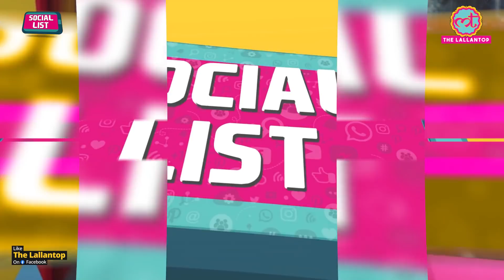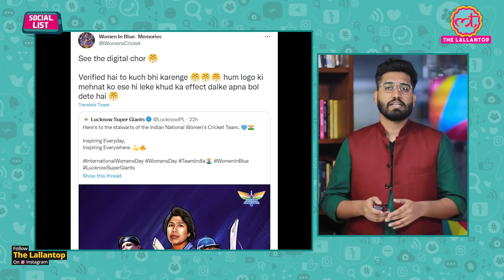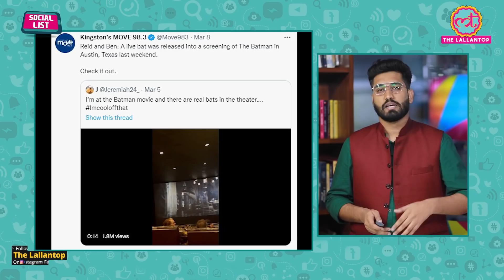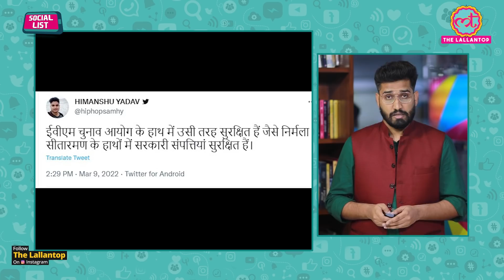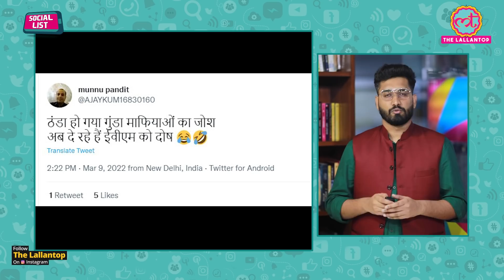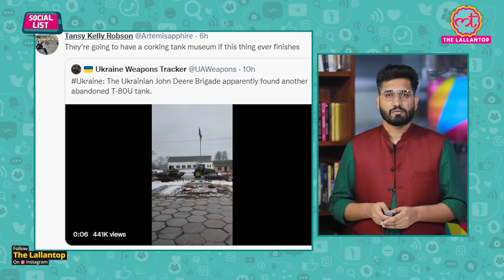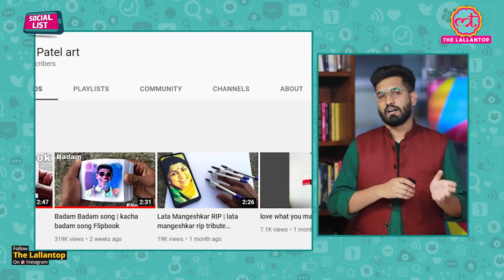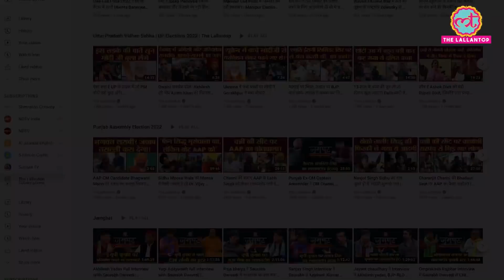UP Election Result 2022 से पहले कूड़ेदान में EVM ढूंढ रहे Samajwadi Party कार्यकर्ता । Social List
In this video of Social List, your Host Ashish Mishra gives you a tour of big major trends across all social media platforms. First he talks about alleged EVM Hacking and tempering allegations by opposition parties. Yesterday Samajwadi Party leader Akhilesh Yadav accuse bjp for steal the evm and demand for a fair probe by election commission. Some party workers found evms in truck in varanasi. In this matter, Varanasi District Magistrate Kaushal Raj Sharma holds meeting with representatives of parties. He Said that those EVMs were only for training purpose. In a video a Samajwadi Party supporter searching EVM in Municipal Corporation's waste management lorry. Also a video from Ukraine goes viral in which a farmer pulling a russian tank with his tractor. Social Media users praised this kind of confidence. Apart from these a photo of chhattisgarh chief minister Bhupesh Baghel goes viral in which he carries a briefcase made of cow dung to present state budget in assembly. So Dont miss the latest episode of Social List...